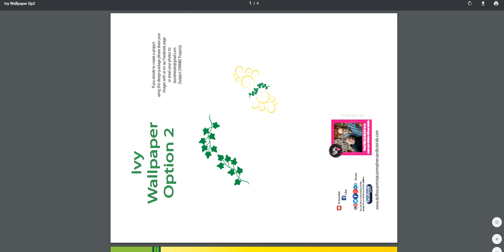Dollhouse Rooms-Ivy Wallpaper Op 2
Download your FREE dollhouse wallpaper and borders.

Our Facebook page is listed under Dollhouse Miniature Madness and Tutorials and our Pinterest page is under Laurie Holden-Heisler.